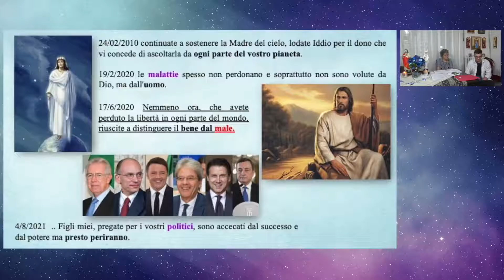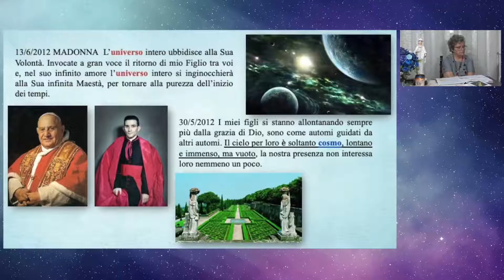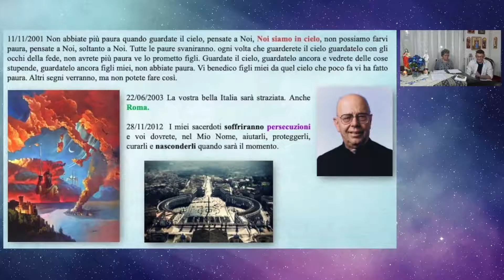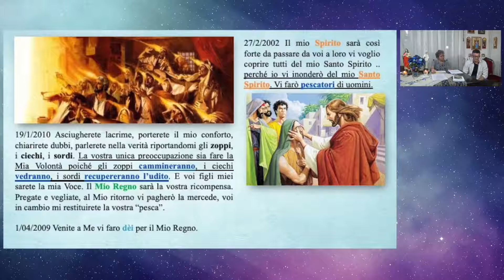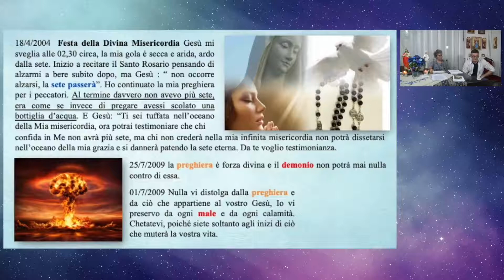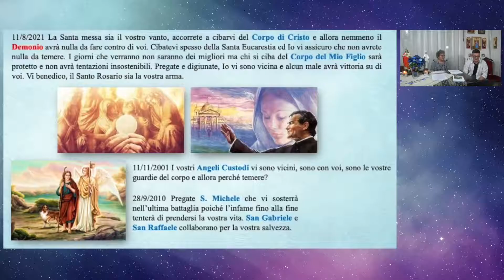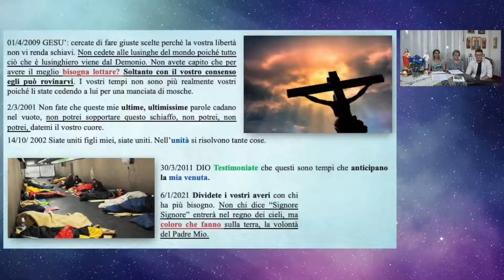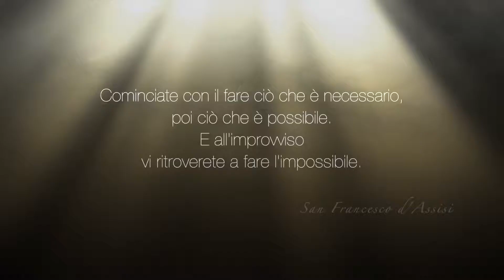INTERVISTA ESCLUSIVA alla veggente VALERIA COPPONI sulla FINE DEI TEMPI con Alberto Caccialanza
Video a cura e opera di: Fattore evolutivo ed Alberto Caccialanza

💻Regia: Abbapadre.it
🎥 Editing e Montaggio: Abbapadre.it
💻 Grafica e animazioni: Abbapadre.it
🖥Post Produzione e Editing: Sempre Abbapadre.it

🚀TAG POPOLARI